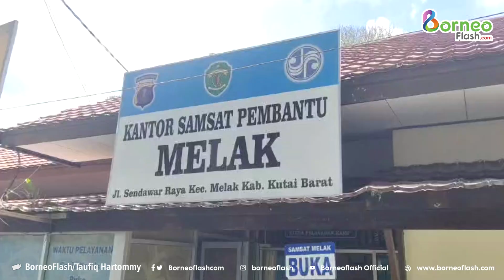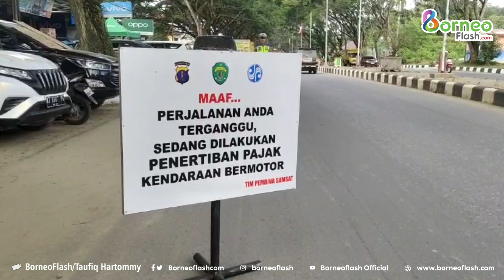UPTD PPRD Bapenda Kubar Gelar Penertiban PKB untuk Tingkatkan Kepatuhan Masyarakat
BorneoFlash.com, SENDAWAR – Unit Pelaksana Teknis Daerah (UPTD) Pelayanan Pajak dan Retribusi Daerah (PPRD) Badan Pendapatan Daerah (Bapenda) Wilayah Kabupaten Kutai Barat (Kubar) Provinsi Kalimantan Timur (Kaltim) terus berupaya meningkatkan kedisiplinan pengendara lalu lintas serta ketaatan dalam membayar pajak.